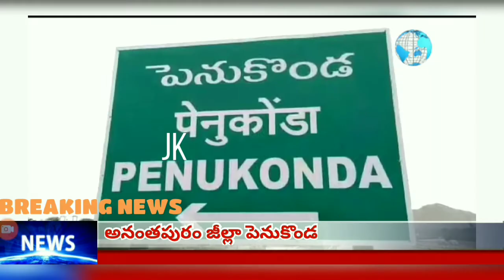పెనుకొండలో మరో ఇద్దరికి కరోనా పాజటీవ్?అనంతపురానికి తరలింపు!!!